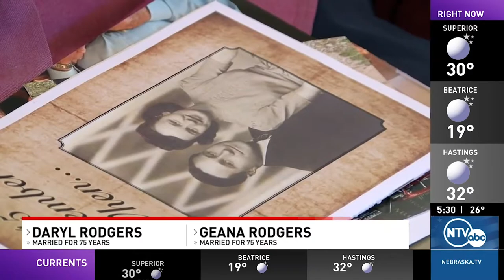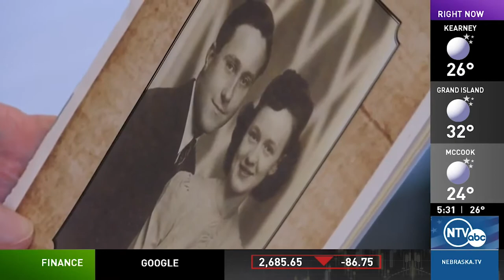Two couples, married over 60 years share their secret to lasting love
Love is in the air this Valentine's Day. Or it has been for two couples, both of whom have been married for over 60 years.

NTV's Taylor Leverett shares their story.

Follow Taylor Leverett!

Like Good Morning Nebraska on Facebook!

Follow Stephanie Crace!